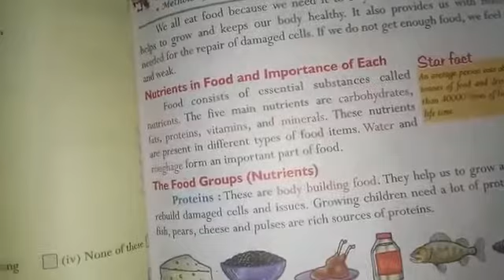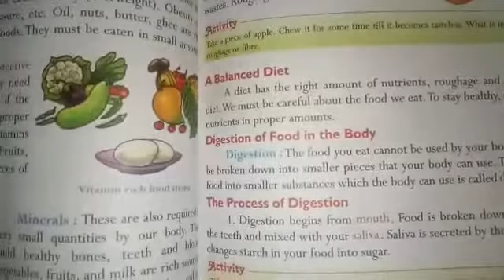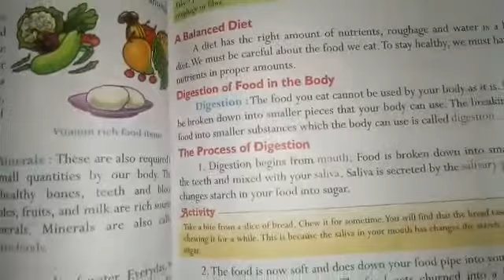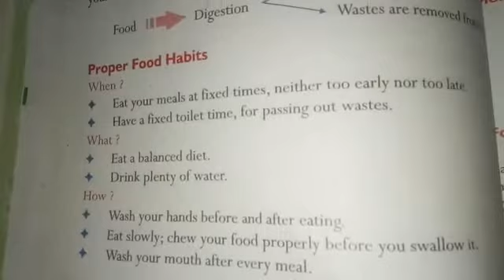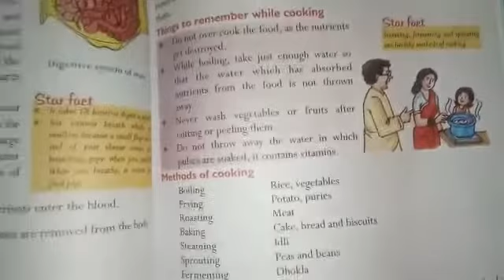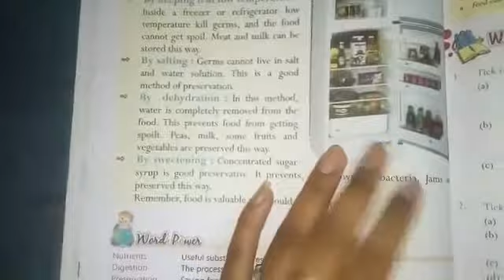CLASS - 4th EM Science Chapter 5 Food and Digestion